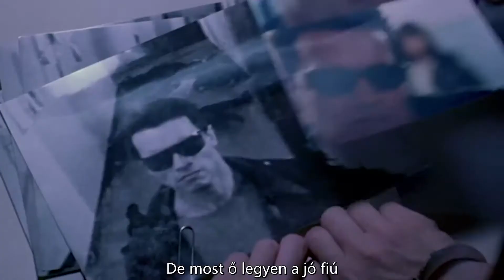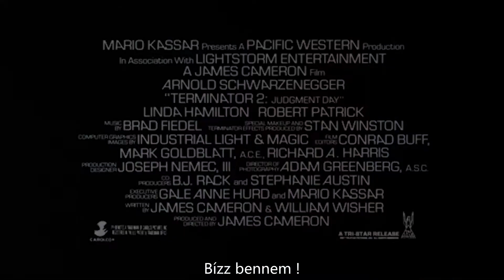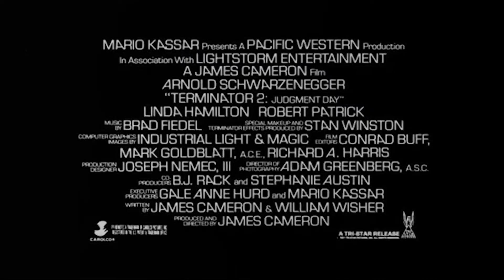Terminator 2 trailer magyar felirat